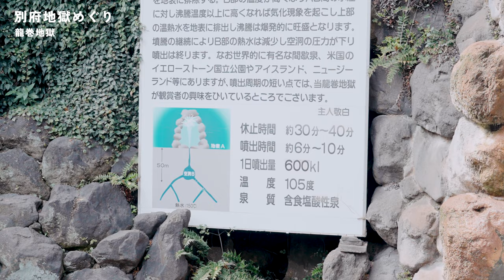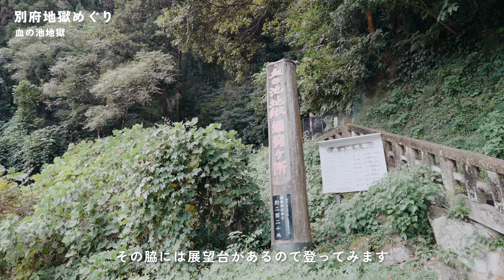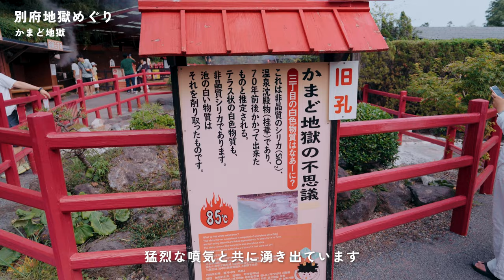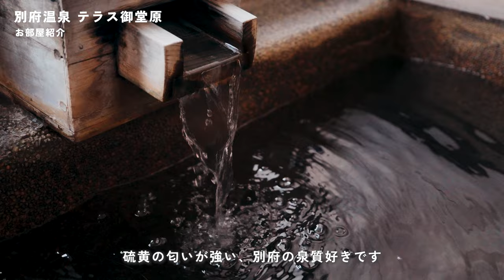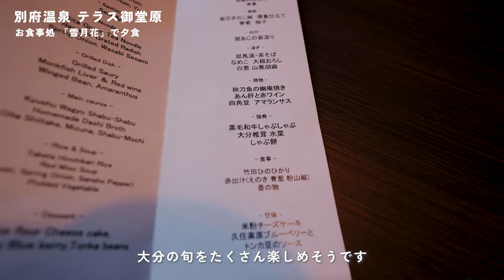別府のラクジュアリーなおすすめホテル「テラス御堂原」で過ごす休日 | 別府地獄めぐり | 中編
2泊3日で大分県別府へ旅行に行きました。今回の動画は旅行2日目の様子をお送りします。

別府の有名観光スポット「別府地獄めぐり」をしました。血の池地獄やコバルトブルーの海地獄、熱泥の坊主地獄など、ユニークな地獄がたくさんありました。何度行っても楽しめる観光地です。

2日目のホテルは「別府温泉 テラス御堂原」に宿泊。別府一望の高台に位置し、全室に絶景プライベートテラスと半露天風呂を備える大人の隠れ家のようなホテルです。この動画ではホテル紹介もしていますのでそちらもぜひご覧ください！

【目次】
0:00 オープニング
0:16 DAY2
0:37 旅行2日目の朝
0:48 ホテルのレストランでモーニング
1:10 チェックアウト
1:23 別府地獄めぐり
7:49 ホテルへ移動
7:53 テラス御堂原
8:02 チェックイン
8:51 お部屋紹介
11:29 お食事処 「雪月花」で夕食
13:21 次回予告
13:42 Thank you for watching

日本全国包括申請許可承認[阪空運航第36127号]
DJI Air 2s （機体登録済み）
JUIDA認定資格保持